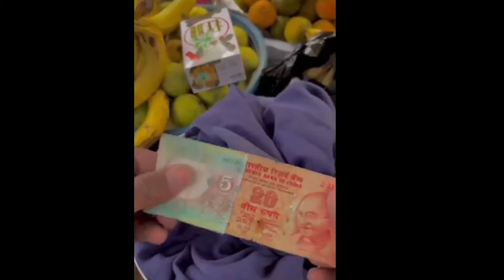वीडियो जा जा सपोर्ट कीजिए😭🙏😭comedy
वीडियो जा जा सपोर्ट कीजिए😭🙏😭funny